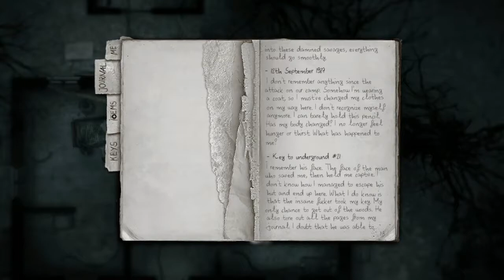DarkWood Lets Play # 2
Welcome to the second video of the Lets Play Series DARKWOOD